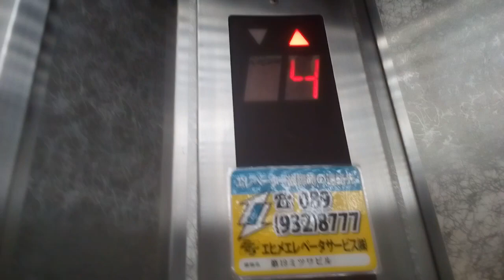三菱エレベーター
第19ミツワビルにあります。まだ未更新のままで運転しています。機種は後期エレペットアドバンスvです。
メーカー:三菱
設置年:1990年
定員:11名
積載:750kg
キャンセル機能:なし
アナウンス:なし
戸閉ブザー:なし
到着ベル音:あり (キンコンチャイム)
ボタン確認音:なし
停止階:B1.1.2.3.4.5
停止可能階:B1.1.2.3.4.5